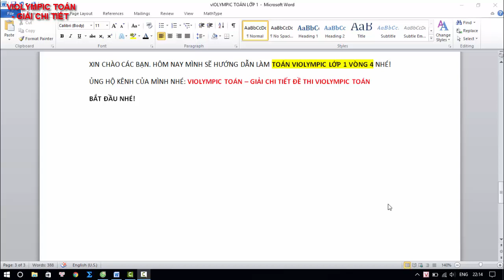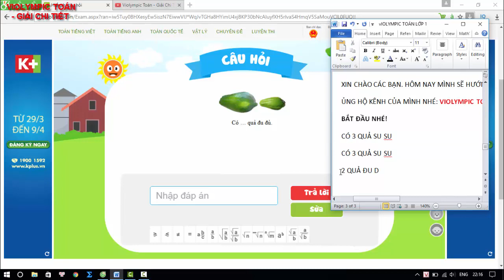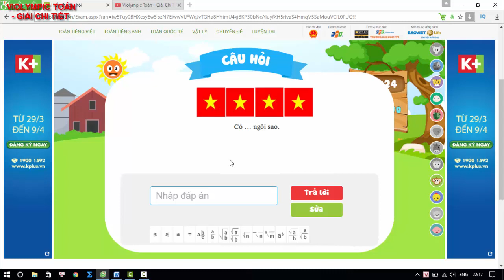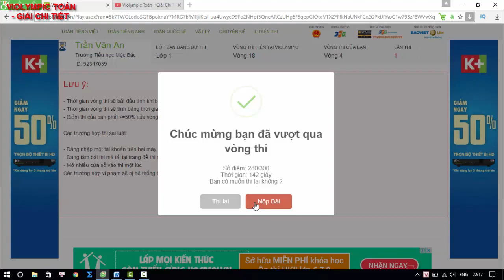VIOLYMPIC TOÁN LỚP 1 VÒNG 4 NĂM HỌC 2016-2017 – VIOLYMPIC TOÁN – GIẢI CHI TIẾT TOÁN VIOLYMPIC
Bài giảng này hướng dẫn giải chi tiết VIOLYMPIC TOÁN LỚP 1 VÒNG 4 NĂM HỌC 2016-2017 . Giải toán trên mạng bằng hệ thống đề thi toán violympic nói chung và đề thi toán violympic lớp 1 vòng 4 nói riêng không hề dễ dàng nhưng các bạn đừng lo vì violympic toan sẽ hướng dãn giải chi tiết nhất, nhanh nhất và chính xác nhất.
Mọi thắc mắc về bài giảng các bạn thắc mắc bên dưới mình sẽ giả đáp sớm nhất có thể!
luôn cập nhật bài giải chi tiết các đề thi violympic toán hàng tuần.